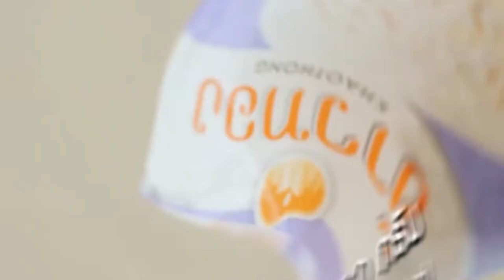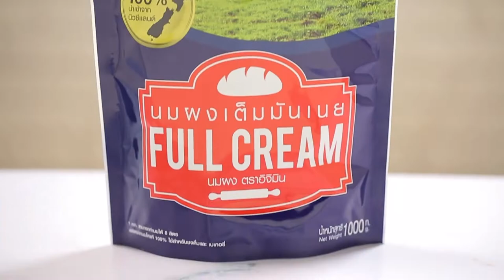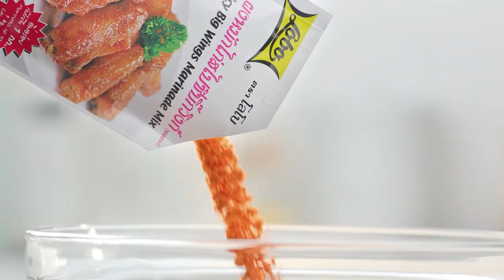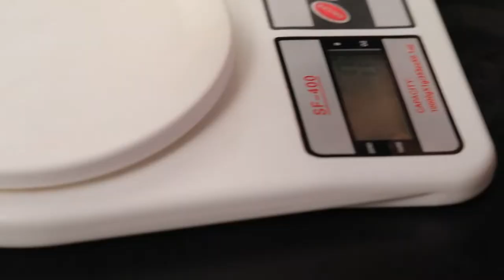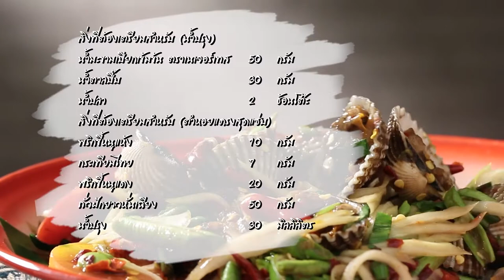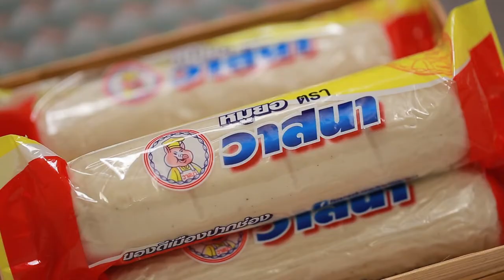"Food Fighto - ศึกครัวเดียวกัน" โดนัตอบเชย VS Monkey Bread EP. 42 [ FULL ]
ระหว่าง 'นานา' และ 'เท็ดดี้' ต้องเจอกับโจทย์ อบเชย เมนูของใครจะเป็นผู้ชนะต้อนรับปี 2020

รับชมรายการ "Food Fighto - ศึกครัวเดียวกัน" เวลา 16.30 น. ทางช่อง Workpoint หมายเลข 23
นะคระ

▲Line @yingsakfood